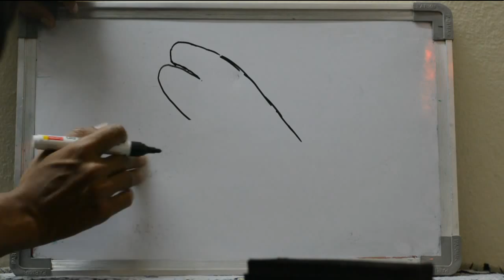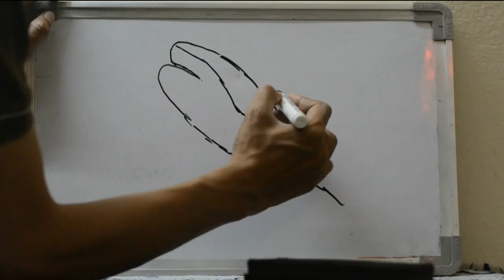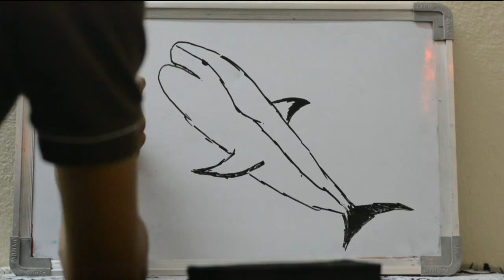How To Draw Shark